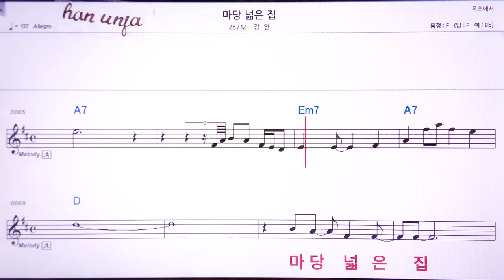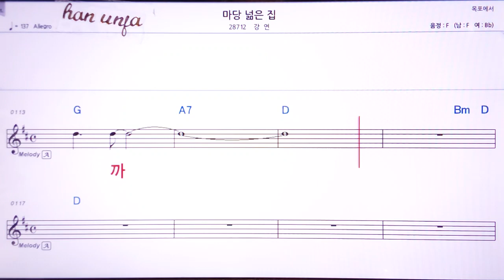💖마당 넓은 집/강연 👍Karaoke With Sheet Music/MR,노래방, 악보, 코드,